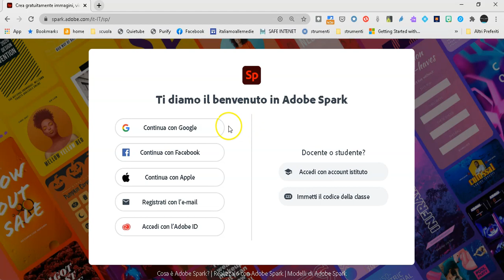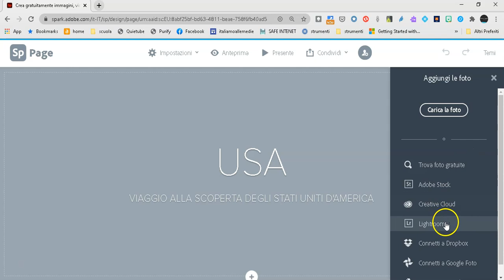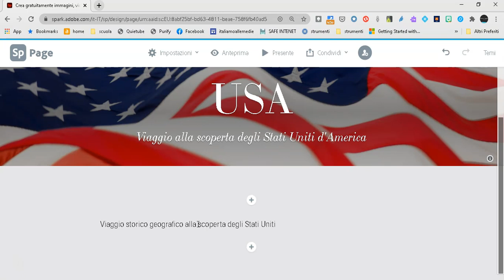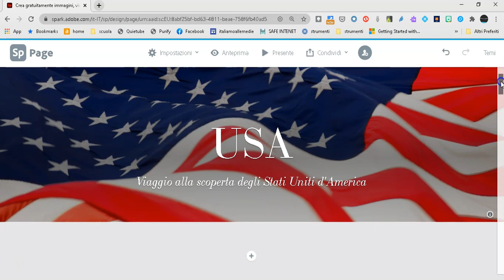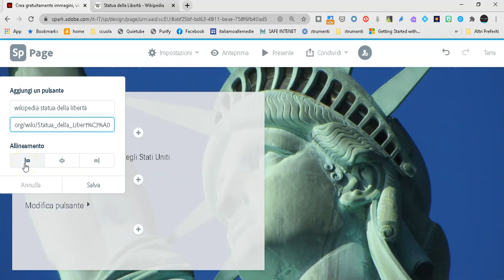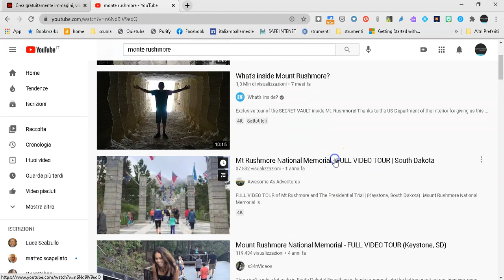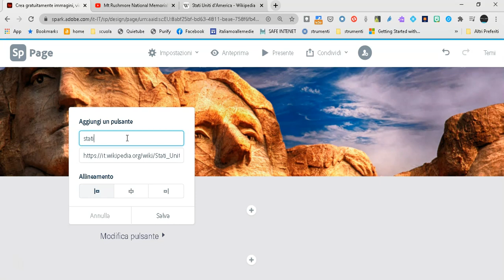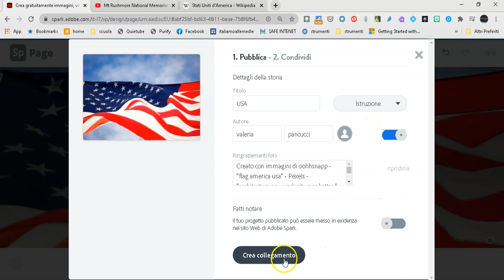Adobe Spark Page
Creare presentazioni e progetti di Digital Story Telling con Adobe Spark Page. Video tutorial a cura della prof.ssa Valeria Pancucci